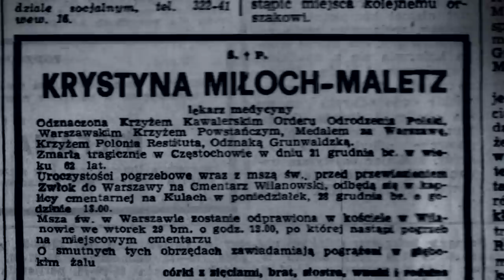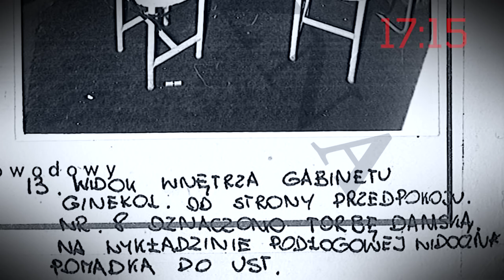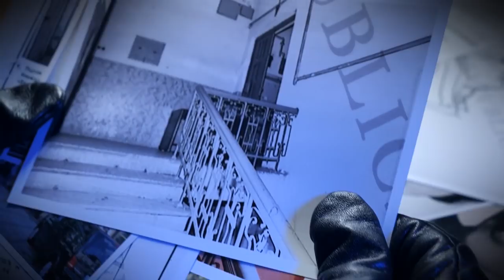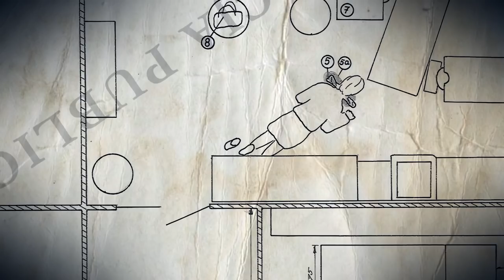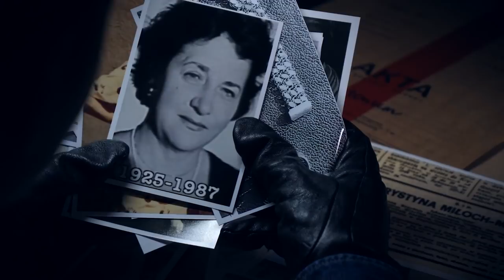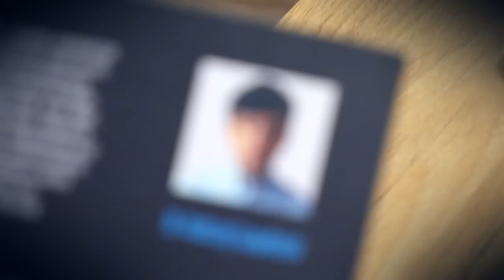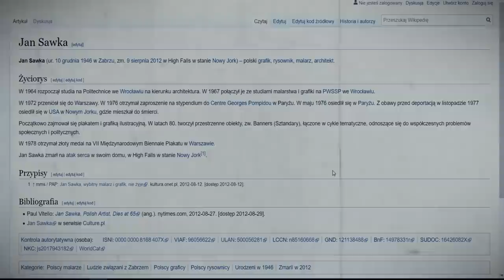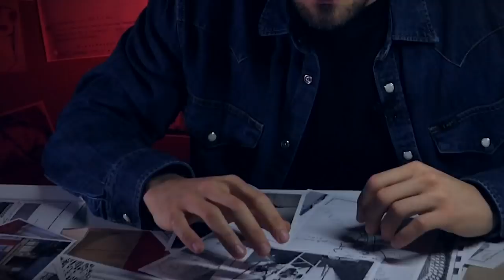Sprawa Krystyny Miłoch-Maletz | ARCHIWUM X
▶️ WŁĄCZ PODCAST KRYMINALNY NA SPOTIFY

Więcej filmów z serii ARCHIWUM X

 Moje programy
▶️ KRYMINATORIUM 🎧

📩 Współpraca/kontakt
📌Autor
Marcin Myszka
✋🏻 Gość
Ewa Maletz
Hanna Sawka
Andrzej Gawliński
► kryminalistyczny.pl
🎵Muzyka
Maciej Stróżniak
📝Opracowanie
Adam Kwiecień
► Zbrodnie z Archiwum X